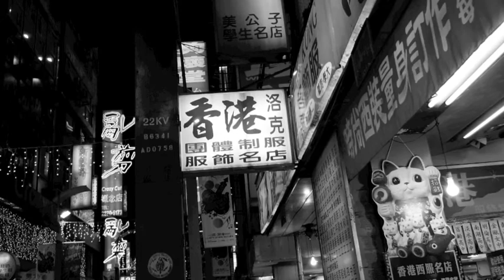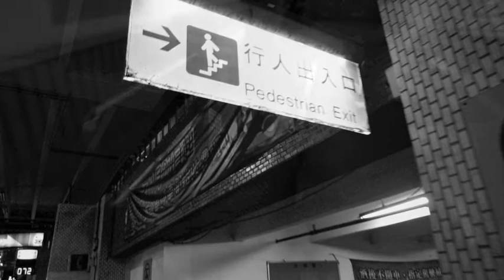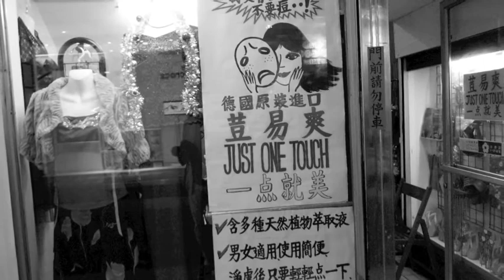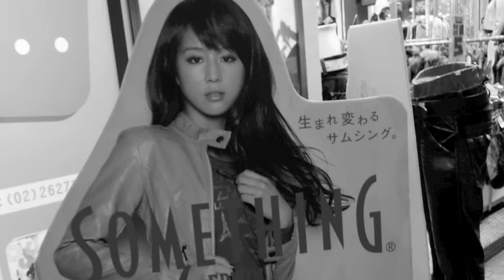感傷の 西門町